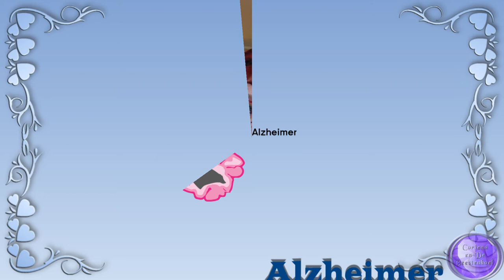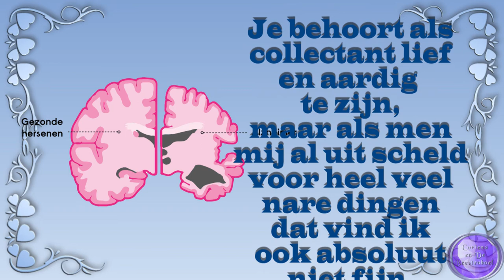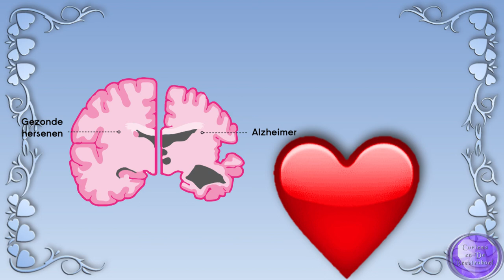ma 7 no Coordinator die niet weet hoe het moet colecteren Alzheimer #1637